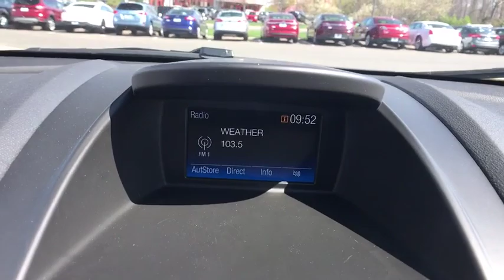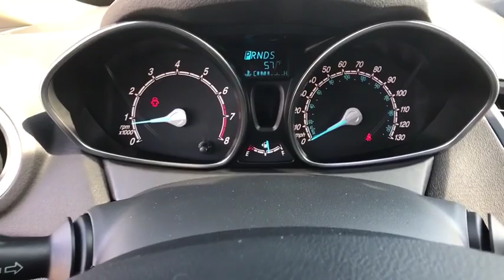2019 Ford Fiesta Chantilly, Leesburg, Sterling, Manassas, Warrenton, VA C95183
Shadow Black N 2019 Ford Fiesta available in Chantilly, Virginia at Ted Britt Ford Lincoln. Servicing the Leesburg, Sterling, Manassas, Warrenton, VA area.